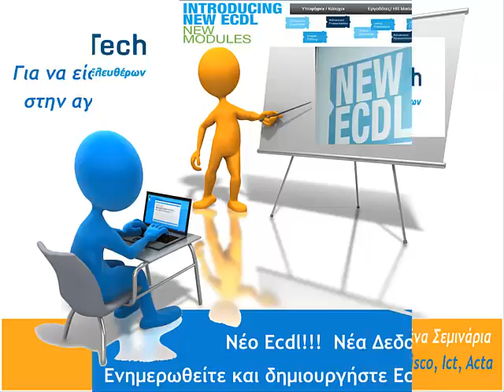ecdl φροντιστηρια - 210 77 50 000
ecdl φροντιστηρια
Το Εργαστήριο Ελευθέρων Σπουδών  InΤech Ζωγράφου  δημιουργήθηκε το 2005 από εκπαιδευτικούς με σκοπό να εισάγει νέα δεδομένα στην εκπαίδευση μέσω υπολογιστή. Το κύριο χαρακτηριστικό μας είναι η ανθρωποκεντρική εκπαίδευση. Προτείνουμε Πλήρη  προγράμματα εκπαίδευσης ώστε να καλύπτουν κάθε ανάγκη  ενός σπουδαστή που θέλει να αποκτήσει ανταγωνιστικό πλεονέκτημα στην σύγχρονη αγορά εργασίας.

To Εργαστήριο Ελευθέρων Σπουδών Intech είναι επίσημο εξεταστικό κέντρο ecdl, ict, campridge, cisco, acta,microsoft

Η ανάλυση των εκπαιδευτικών αναγκών κάθε σπουδαστή γίνεται από εκπαιδευτικούς συμβούλους.
Γ. Παπανδρέου 19
15773 Ζωγράφου Αθήνα
Αττική - Ελλάδα
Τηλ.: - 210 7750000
ecdl φροντιστηρια